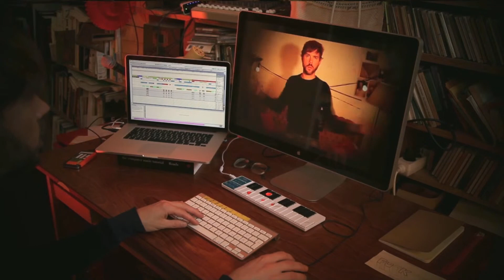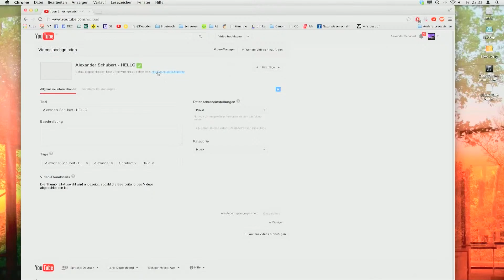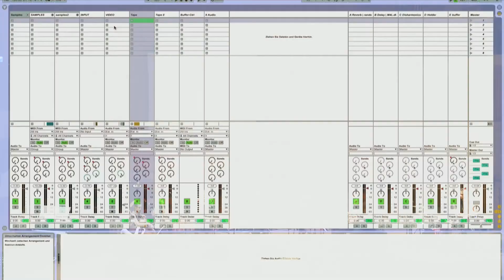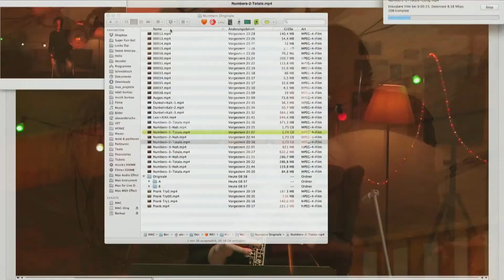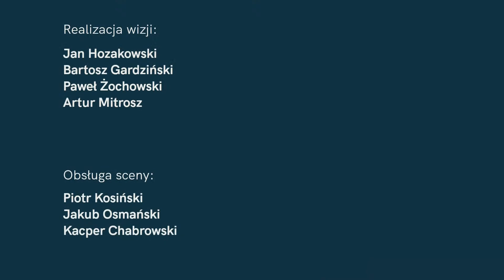Multimedialna Majówka 2021 / Nowa muzyka - nowe technologie / HELLO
MULTIMEDIALNA MAJÓWKA 2021
Koncert Chopin University Electronic Music Studio: Nowa muzyka - nowe
technologie

Alexander Schubert (*1979)
"HELLO" na zespół kameralny, elektronikę i video

CHOPIN UNIVERSITY MODERN ENSEMBLE w składzie:
Lena Michajłów - fortepian
Joanna Dec - flet
Danuta Stawiarz - flet
Agata Bała - obój
Paulina Sochaj - obój
Mattia Cacciavillani - saksofon
Szymon Łuniewski - trąbka
Jan Gralla - perkusja
Kornelia Radziszewska - skrzypce
Andrzej Szachowski, Andreu Diport, Jacek Sienkiewicz, Aleksander Szopa - elektronika

Ignacy Żak, Mateusz Rychlicki - reżyseria dźwięku

Realizacja nagrania audio: Weronika Kwiecińska, Jakub Kozicki, Krzysztof Janik
Opieka dydaktyczna: ad. Wojciech Marzec
Realizacja dźwięku: Maciej Zadroga
Realizacja nagrań wizji: Artur Mitrosz, Bartosz Gardziński, Jan Hozakowski, Paweł Żochowski